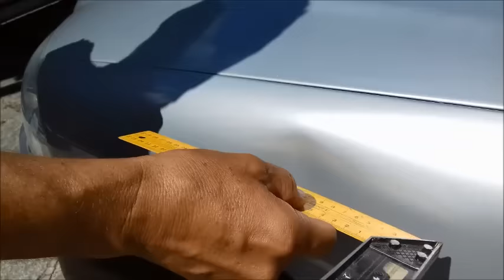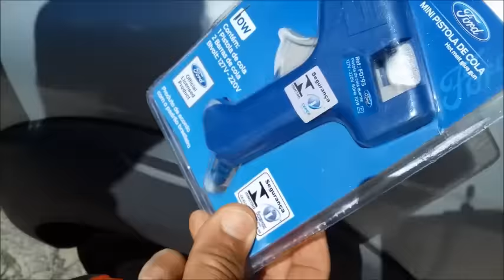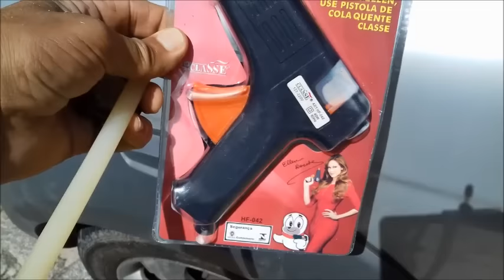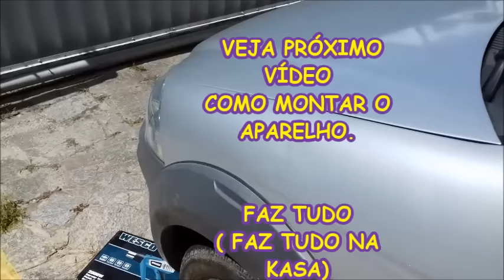COMO DESAMASSAR O CARRO SEM PINTURA,, EU GASTEI pouco dinheiro.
DESAMASSEI O CARRO E GASTEI APENAS R$ 3,00.
 MAS EM SÃO PAULO E SUL DO BRASIL EU GASTARIA R$1,50 CENTAVOS.
GASTEI APENAS UM TUBO DE COLA GROSSA.
MILHÕES DE PESSOAS NÃO IRÃO ACREDITAR QUE  FIZ ESTE APARELHO, COM RECICLAGEM.

USEI UMA VENTOSA COM PORCA NESTA. COLEI NA LATARIA COM COLOA QUENTE E REPUXEI COM UMA REPUXADEIRA RECICLADA POR MIM. FEITA DE FERROS QUE IRIA PARA O LIXO.

FAÇA O SEU TAMBÉM.